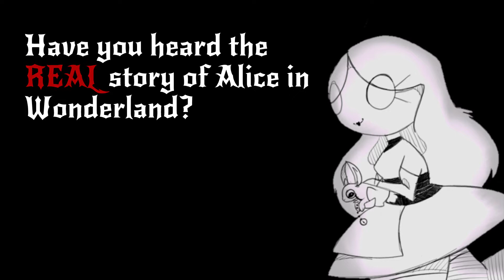Watch Out for Alice (Instrumental) [Orchestral Rock]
This is part of a fun collaboration I did with Heather Feathersong. It was an interesting challenge trying to write a darker rock song, and I had a lot of fun with it. Be sure to check out the full song here:

Wow, what a whirlwind this month has been! I have so many song ideas, but pretty soon I will be starting a new routine once the fall semester starts. I hope to continue cranking out at least one song a month, as well as tackle some more "long-term" projects. I may not ultimately know what the future holds, but I know God is in control. To Him be the glory!